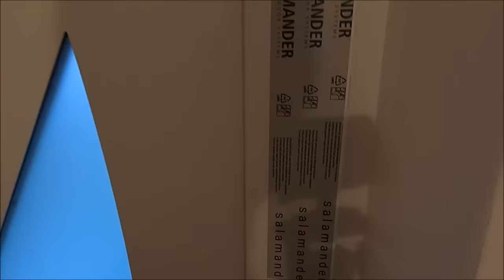I'm Finished with Painting in My Country House Renovation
Painting is going to an end at least for now ...